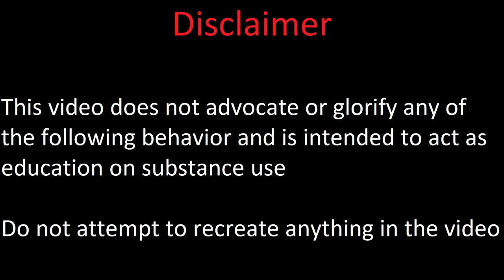Morning Glory Trip Report: 'Blooming on Fry Street'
In this trip report the author describes being in a mystical state.